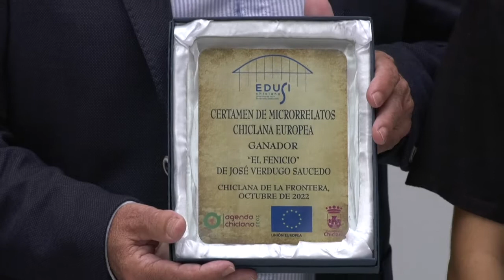ENTREGADOS LOS PREMIOS DE MICRORELATOS CON RELACIÓN A PROYECTOS EDUSI DE CHICLANA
El Ayuntamiento entrega los premios del certamen de microrrelatos de la EDUSI. El ganador del certamen ha sido José Verdugo Saucedo con su obra ‘El fenicio’, mientras que María Isabel Pérez ha sido la finalista con su obra ‘Noche de Tosantos’